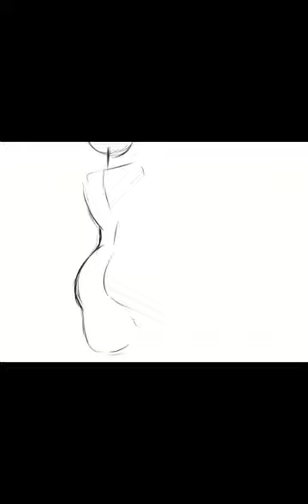Buns.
Timelapse drawing buns.